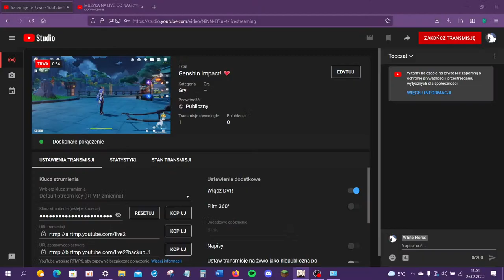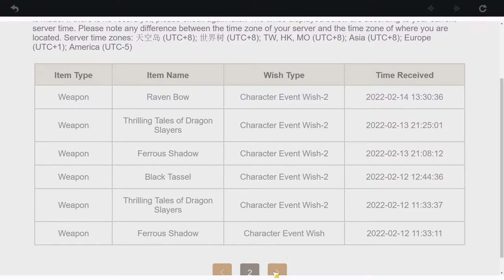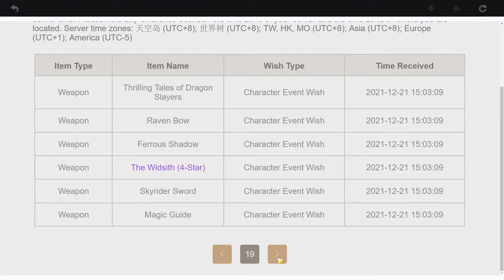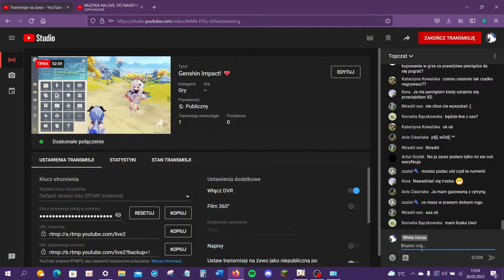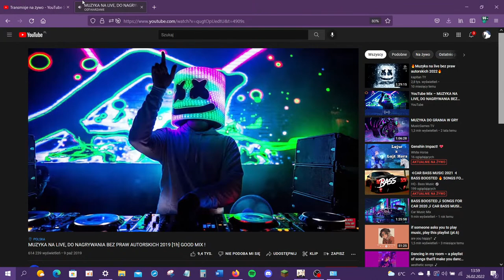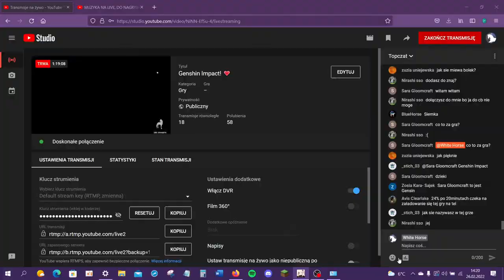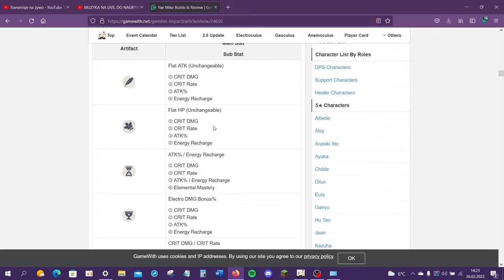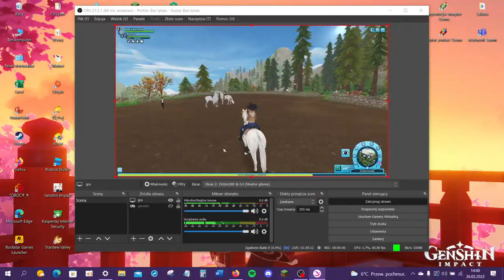Genshin Impact! StarStable!💗 Honey Valley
Z A S A D Y:
-Nie obrażamy
-Nie spamimy
-Nie piszemy z capsem

I N F O:

•StarStable:
Nazwa:Ane Hayhand
Server:Honey Valley

•Odcinki i Live:
Nagrywam:oCam
Montuję:Movavi Video Editor 15
Live: OBS
Muzyka:
Mikrofon: SPC gear sm 900T